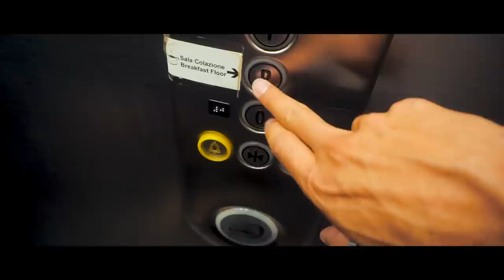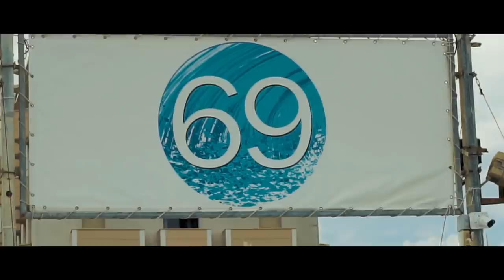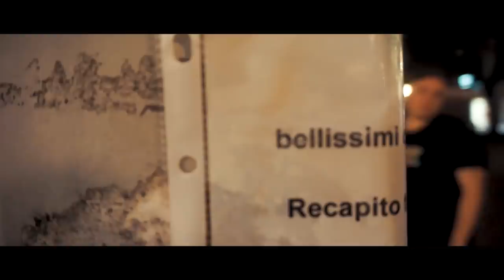Vacanze a Rimini con LaSabri, Solfie, Cri e Dani - PEO 14 - Parte 1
Mini Vacanze a Rimini con LaSabri. 4 giorni. Ecco i primi 2.